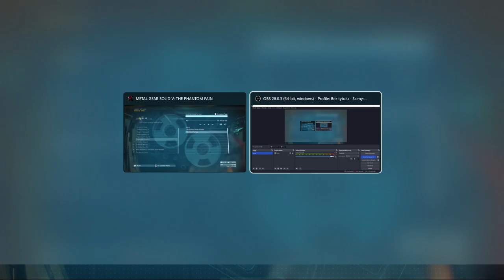Zagrajmy w Metal Gear Solid V The Phantom Pain odc 7 - Informacje z kaset [Napisy PL]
W tym odcinku przesłuchujemy kasety z nagraniami.

00:00 - Odprawa Ocelota
20:30 - Afganistan Dzisiaj
26:00 - W Bazie Matce [1]